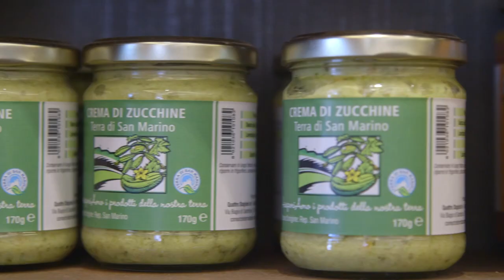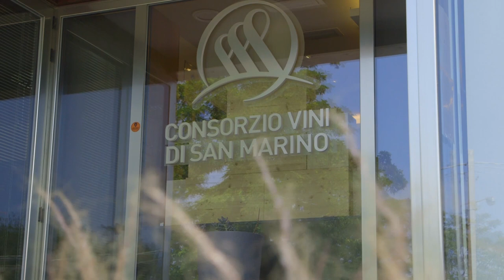TDI Tour Repubblica di San Marino, Cantina San Marino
📹 TDI Tour Repubblica di San Marino
Il Consorzio Vini Tipici di San Marino nasce ufficialmente nel 1979 per salvaguardare e valorizzare l’intero patrimonio enologico sammarinese e in breve diventa punto di riferimento per le attività viticole del territorio. Nel 2019 il Consorzio diventa @Cantina San Marino. Siamo andati a conoscere questa realtà, protagonista di un importante lavoro, nel negozio inaugurato nel 2013: un ambiente moderno dove acquistare i vini e i prodotti del Consorzio Terra di San Marino, con una sala degustazione e la barricaia.